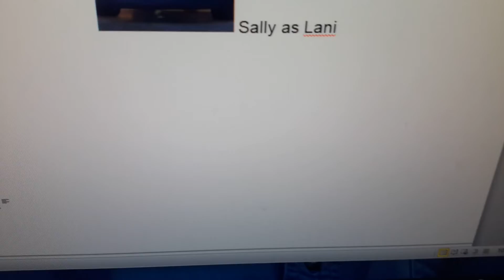Surf's up (Mark III Llobell Style) Cast Video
I don't Want Surf's up movie because I hate that Song called Green Day Holiday during opening, Foot rope activate Cody with Scared as Kid and During End credits This scene is make me cry.